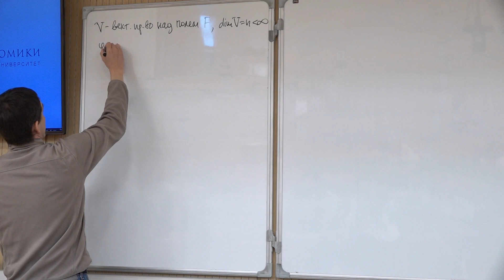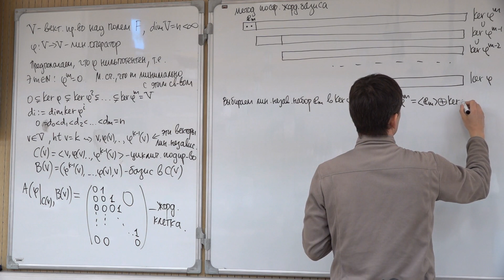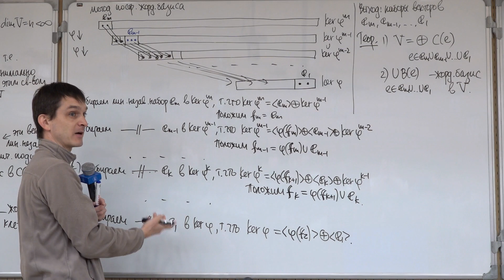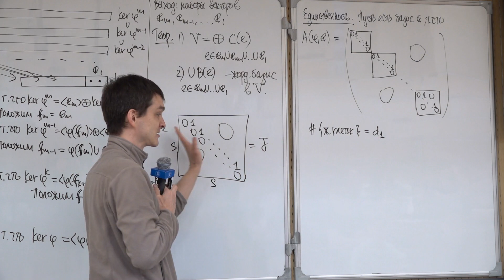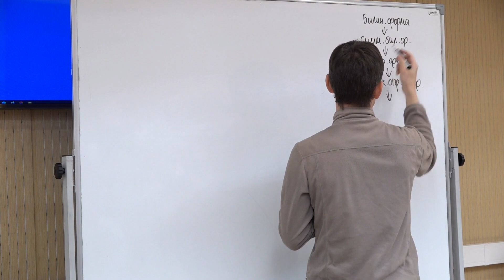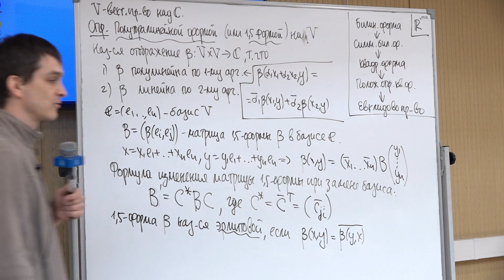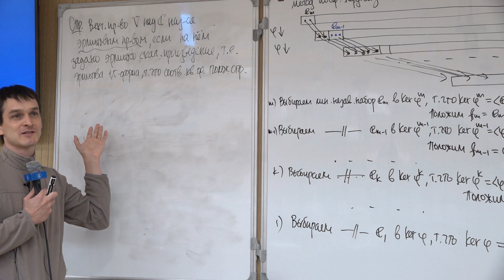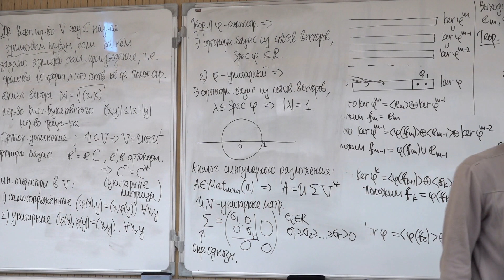Линейная алгебра и геометрия, ПМИ основной поток 2022/2023 — лекция 34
Преподаватель — Роман Авдеев
Курс "Линейная алгебра и геометрия", бакалаврская программа "Прикладная математика и информатика" НИУ ВШЭ, основной поток, 2022/2023 учебный год
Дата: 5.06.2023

Краткое содержание:
Конструкция жорданова базиса для нильпотентного оператора и формулы для числа жордановых клеток заданного размера. Обзор теории полуторалинейных форм и эрмитовых пространств.